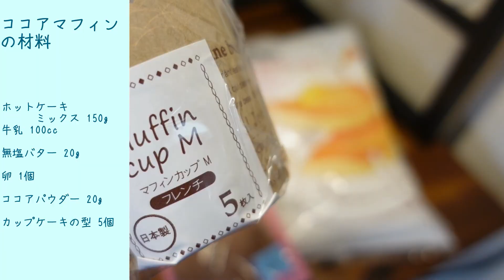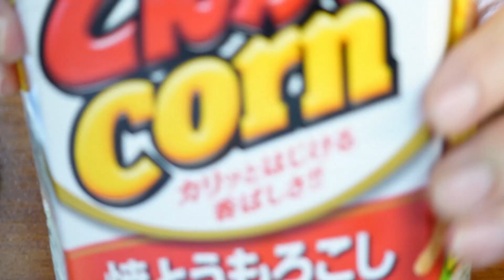【メリークリスマス】食べられるスノードームのクリスマスツリーカップケーキ【オーブン不使用】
そしてメリークリスマスイブイブ！！
今回はオーブンを使わない食べられるスノードームのクリスマスツリーカップケーキです！

今年のクリスマスはありがたいことに仕事からの仕事でばたばたしてのんびりできなさそうなので一足早くクリスマスをケーキだけでも作って気分だけ味わいました(笑)

材料(ケーキ５個分)
・スノードーム
風船 8個(作りたい個数より少し多めに)←万一はがすのに失敗したとき用

・カップケーキ
ホットケーキ ミックス 150g
牛乳 100cc
無塩バター 20g
卵 1個
ココアパウダー 20g
カップケーキの型 5個

・ツリークリーム
とんがりコーン　５個
無塩バター 80g
着色料緑 少々
粉糖 80g
クリームチーズ 100g
ツリーの飾り